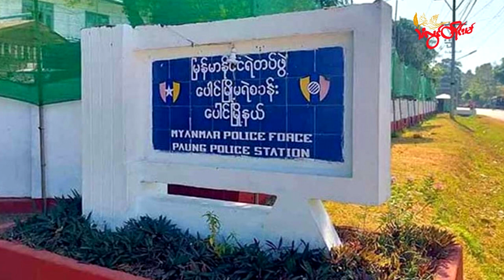TLT Tv ||-ပ္ဍဲပွိုၚ်ဍုၚ်ပံၚ် ဂကောံဒပ်စဵုဒၞါဒေသတံကဵု ဒပ်ကံၚ်ဇြဳပၞာန်တံ ဒှ်ပေါဲဗ္တိုက် (1)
ပ္ဍဲပွိုၚ်ဍုၚ်ပံၚ် ဂကောံဒပ်စဵုဒၞါဒေသတံကဵု ဒပ်ကံၚ်ဇြဳပၞာန်တံ ဒှ်ပေါဲဗ္တိုက် (1)